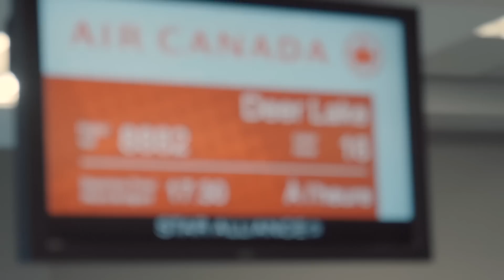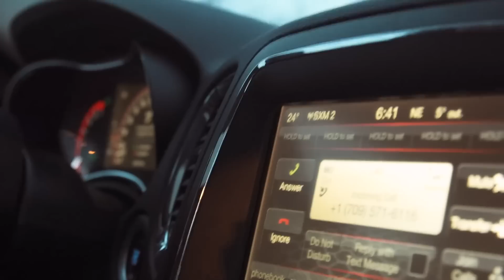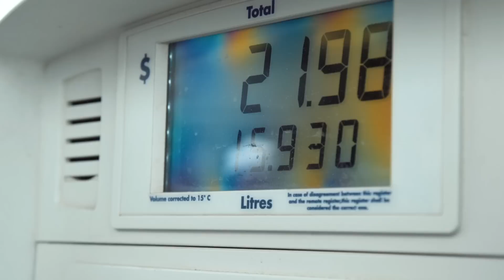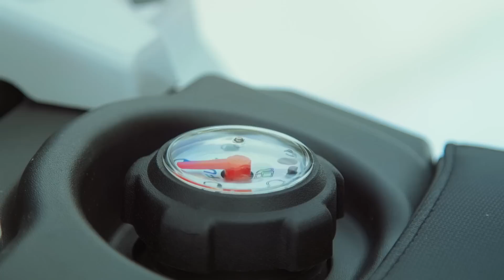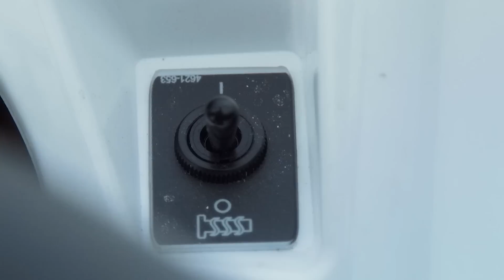SnowTrax Television 2018 - Season Premiere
for your very own SnowTrax merchandise!

In the first of a two part adventure packed story, AJ heads east to Newfoundland, Canada where he hooks up with the 5 Toes Riding’s best ambassador and North America’s Top Snowmobiler 2016 Winner - Troy Burt. While there, they waste little time and head to the West Coast Mountains where they pilot some new Gen4 Ski Doo Summits in the high elevation terrain and check out some of the cool landscape features including the 30 meter deep Lomond Sinkhole near Bonne Bay Pond.

Then in our first of two Test Rides, we recruit one of our enthusiastic youth test riders to get their honest impressions on the 2018 Yamaha SnoScoot.

And Luke rings out every ounce of joy there is to be had with the C-TEC2 800 DSI engine as he reviews the 2018 Arctic Cat ZR 8000 137.

For more information on Troy Burt and 5 Toes Riding,

If you're liking the look and feel of snowmobiling in Newfoundland, Canada, click here to plan your very own trip

For detailed information and pricing on the 2018 Yamaha SnoScoot, visit this

Specs and pricing from MSRP on the 2018 Arctic Cat ZR 8000 can be viewed

Even more snowmobile editorial and video can be gazed upon at this